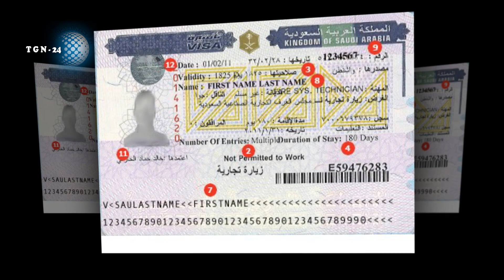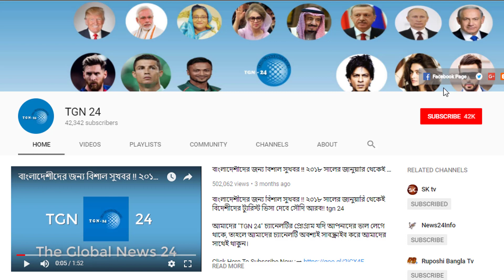আগামী সপ্তাহ থেকেই ভিসা চালু করছে সৌদি আরব। জেনে নিন কি কি শর্তে আপনিও পেতে পারেন সৌদি টুরিস্ট ভিসা।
আগামী সপ্তাহ থেকেই ভিসা চালু করছে সৌদি আরব। জেনে নিন কি কি শর্তে আপনিও পেতে পারেন সৌদি টুরিস্ট ভিসা।সৌদিতে বাংলদেশী ভাইদের ইকামার জন্য গুরুত্বপূর্ণ তথ্য। ভিডিওটি দেখুন এবং সবার সাথে দ্রুত শেয়ার করুন । ধন্যবাদ বাংলাদেশের সকল প্রবাসী ভাইদের। রেমিটেন্স অর্জনে রেকর্ড করে বাংলাদেশ নবম পজিশনেঃ বিশ্বব্যাংক । সৌদি প্রবাসী বাংলাদেশী লন্ড্রি দোকানীর কষ্টের অনুভূতি। দয়া করে সকল সৌদি প্রবাসী ভাইরা ভিডিওটি দেখুন । সৌদি প্রবাসী ভাইদের জন্য দারুন সিদ্ধান্ত সৌদি সরকারের। ৯০ দিনের পরিবর্তে ১০ দিনে পাবেন সৌদি আরব ভিসা। সৌদি আরব যেতে যান তাদের জন্য অভাবনীয় সুখবর। বিনা খরচে মাসে ১০ হাজার শ্রমিক নেবে সৌদি আরব। সকল প্রবাসী ভাইদের জন্য দারুন একটি সুখবর। প্রবাসীদের সুবিধার্থে জুলাই মাস হতে ই-পাসপোর্ট চালু হচ্ছে।

সৌদিতে বাংলদেশী ভাইদের ইকামার জন্য গুরুত্বপূর্ণ তথ্য। ভিডিওটি দেখুন এবং সবার সাথে দ্রুত শেয়ার করুন । ধন্যবাদ বাংলাদেশের সকল প্রবাসী ভাইদের। রেমিটেন্স অর্জনে রেকর্ড করে বাংলাদেশ নবম পজিশনেঃ বিশ্বব্যাংক । সৌদি প্রবাসী বাংলাদেশী লন্ড্রি দোকানীর কষ্টের অনুভূতি। দয়া করে সকল সৌদি প্রবাসী ভাইরা ভিডিওটি দেখুন ।